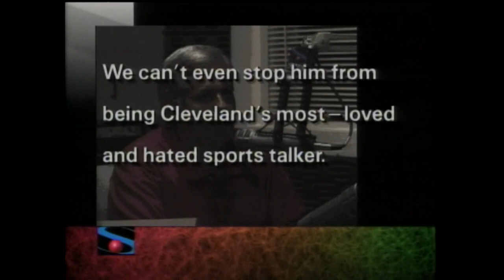More Sports & Les Levine with Mike Fratello from 1996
Tonight, join us as we rebroadcast a More Sports & Les Levine episode from 1996, when Les was joined by former Cavaliers head coach Mike Fratello.